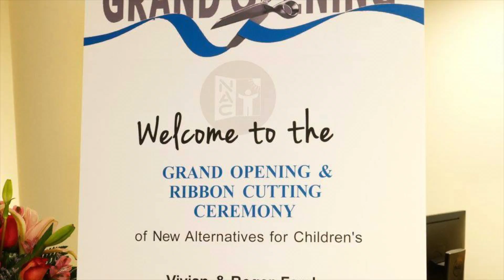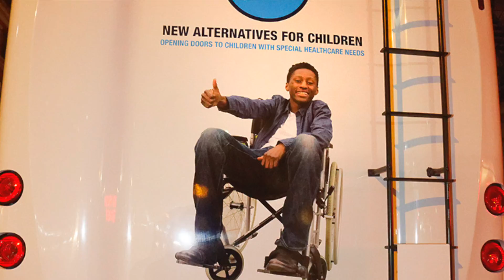Grand Opening: The Vivian & Roger Farah Comprehensive Healthcare Center